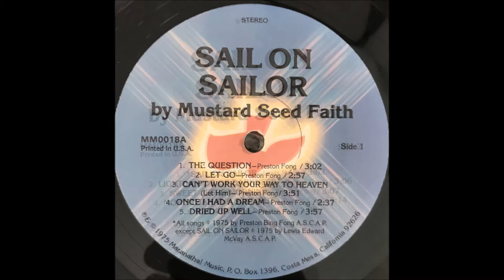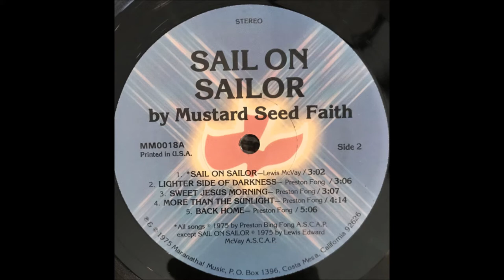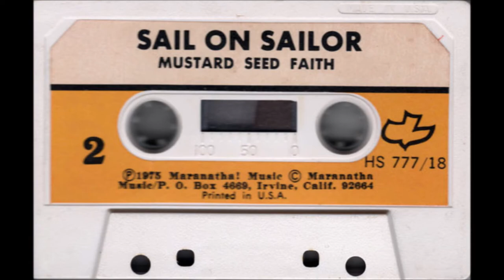Mustard Seed Faith - 1975 LP: Sail On Sailor - A3 Can't Work Your Way To Heaven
Mustard Seed Faith
LP: Sail On Sailor
Label: Maranatha! Music
Released: 1975
Recorded At – Buddy King Studios, Huntington Beach, CA
Artwork, Cover, Design [Logo, Lettering] – Rick Griffin
Backing Vocals, Lead Guitar, Acoustic Guitar – Oden Fong
Banjo – Al Perkins
Bass – Jay Truax
Calligraphy [Lyrics] – Sally Jo Withrow
Drums – Alex MacDougall
Electric Piano, Clavinet, Synthesizer, Organ – Bill Sprouse
Engineer – Buddy King
Handclaps – Alex MacDougall, Erick Nelson
Lead Vocals – Lewis McVay (tracks: 6, 8), Oden Fong, Pedro Buford (tracks: 4)
Mandolin, Violin – Fred Field
Mastered By – Bernie Grundman
Mixed By – Al Perkins, Jonathan David, Tom Coomes
Orchestrated By, Arranged By – Bob Cull (tracks: 9), Dave Diggs
Percussion – Alex MacDougall
Photography By – Tom Stipe
Piccolo Trumpet – Darrel Gardner
Producer – Tom Coomes
Trumpet – Bryan Shaw
Vocals – Jay Truax (tracks: 6, 8)
Vocals, Drums, Acoustic Guitar – Lewis McVay
Vocals, Flute, Piano – Pedro Buford
Written-By – Lewis McVay (tracks: 6), Preston Bing Fong (tracks: 1 to 5, 7 to 10)
TracklistHide Credits
A1 The Question
Lead Vocals – Oden Fong
A2 Let Go
Lead Vocals – Lewis McVay
A3 Can't Work Your Way To Heaven
A4 Once I Had A Dream
Lead Vocals – Pedro Buford
A5 Dried Up Well
B1 Sail On Sailor
Drums – Alex MacDougall
Vocals – Jay Truax
B2 Lighter Side Of Darkness
B3 Sweet Jesus Morning
Vocals – Jay Truax
B4 More Than The Sunlight
B5 Back Home
Arranged By [Orchestration] – Bob Cull (tracks: B4), Dave Diggs (tracks: A1 to B3, B5)
Banjo, Mixed By – Al Perkins
Bass – Jay Truax
Engineer – Buddy King
Handclaps – Erick Nelson
Mixed By – Jonathan David
Painting – Rick Griffin
Percussion, Handclaps – Alex MacDougall
Producer, Mixed By – Tom Coomes
Trumpet – Bryan Shaw
Not only does this classic Jesus Music album possess the greatest album cover of all time, it is also one of the most influential, powerful, compelling and lasting albums of the Jesus Music era. The recorded career of the band was actually quite short-lived, and, in fact, this amazing record almost never happened. According to songwriter/guitarist/vocalist Oden Fong, recording album was not only an “afterthought” it was a never-thought. The band was really a group of musician-missionaries, brought together for the purpose of sharing the Gospel in places other would not or could not go. Many members also came from other bands (Love Song, Down Home) and were ministers first, musicians second.
The album was originally going to be called “The Lighter Side of darkness.” Calvary Chapel pastor Chuck Smith nixed the title and recommended they not use the word “darkness” to convey their message. They already had the album cover (by world renowned artist Rick Griffin) concept completed and band member Lewis McVay (reviewed earlier) had written the song “Sail on Sailor” in response to a beach Boys song of the same name. The title not only worked with the artwork, the title song became the most popular song from the album and one of the great classic is Jesus Music lore. This is about as perfect as a Jesus Music album ever recorded. From the artwork to the the final note one would be hard pressed to find much fault with the project. It’s lasting impression left an indelible mark on an entire generation of Christian Music fans who would most obviously rank it among the Top 5 ost important and quality albums of it’s genre. Only one other Calvary album ranks higher. It is even all the more amazing when one considers that it is an album that almost never was! The cover of Sail On Sailor has become a classic. It was designed by Rick Griffin, the sixties psychedelic artist who created a number of album covers for secular artists, including Grateful Dead and Jackson Brown. Griffin became a Christian in 1970 and later worked some with Maranatha Music. This cover was named as one of “The Fifty Greatest Album Covers Of All Time” in a coffee table book of the same.